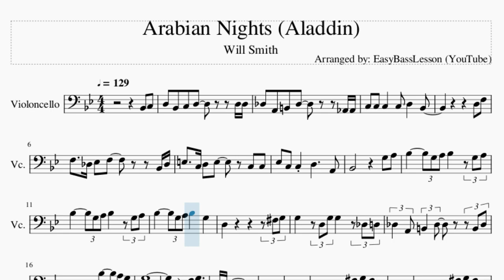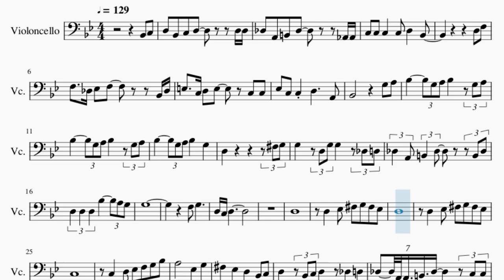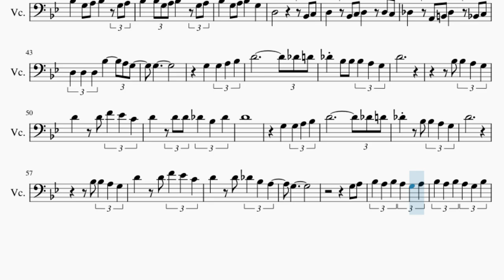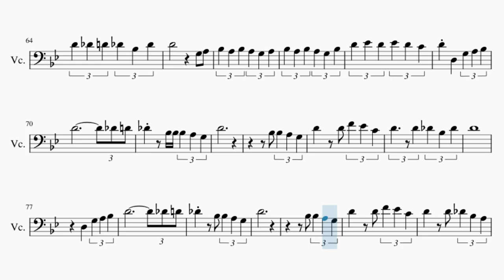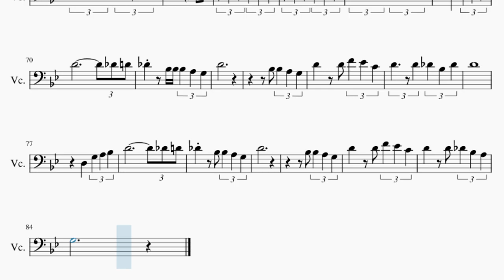Cello Sheet Music: How to play Arabian Nights (Aladdin) by Will Smith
Comment and let us know how the videos have helped you. It keeps us going! :)Here is a sheet music/tab video on the song Arabian Nights (Aladdin) by Will Smith on the cello. A cello sheet music arrangement which is transposed to notes that are easily played by cello, for the song Arabian Nights (Aladdin) by Will Smith.

EasyCelloLesson teaches you to play the your favorite instrument, through well-arranged sheet music so that you too can learn how to play Arabian Nights (Aladdin) by Will Smith on the cello as fast as you can. A cello sheet music with backing tracks to help your play the song better.

Chords of Cello arrangement:
G Min   A Dom 7   Ab Maj 7   G Min   Bb Min   C Dom 7   D Dom 7
G Min   Eb Maj   G Min   Eb Maj   D Maj   G Min   A Dom 7   G Min
D Maj   G Min   G Min   G Min   G Min   C Min   D Dom 7   G Min
A Dom 7   Ab Maj 7   G Min   Bb Min   C Dom 7   D Dom 7   G Min
Eb Maj   G Min   Eb Maj   D Maj   G Min   A Dom 7   G Min   D Maj
G Min   G Min   A Dom 7   G Min   Bb Min   G Min   Bb Min   G Min
A Dom 7   D Sus 4   D Maj   G Min   A Dom 7   G Min   Bb Min
G Min   D Maj   G Min   Eb Dom 7   G Min   Eb Maj   Eb Maj 7
Eb Maj   D Sus 4   D Maj   G Min   A Dom 7   G Min   Bb Min
G Min   Bb Min   G Min   A Dom 7   D Sus 4   D Maj   G Min
A Dom 7   G Min   Bb Min   G Min   D Maj   G Min   Eb Dom 7
G Min

Melody notes of Cello:
Bb2 C3 D3 Bb2 C3 D3     D3 D3
Db3 A2 B2 Db3     Ab2 Ab2
C3 C3 C3   C3 D3   Bb2
D3 F3
F3 Db3 Eb3 F3     Bb2 Db3
E3 C3 D3 E3   C3 C3
Eb3 C3 C3 D3   A2
Bb2       G3 A3
Bb3   G3 A3 Bb3   G3 A3
Bb3   G3 A3 Bb3   G3
D3         Gb3 G3
G3   D3 G3 G3   Db3 D3
Db3 A2 B2 Db3 B2 Db3
D3 D3 D3 Bb3   A3 G3
G3
F3 G3
D3 C3 D3
D3
D3   Eb3 Gb3 G3 Gb3 Eb3
D3
C3
C3   D3 Eb3 F3 G3 Bb3
A3   Eb3   G3
Gb3   Eb3   D3   Bb2 C3
D3   Bb2 C3 D3   Db3 D3
Db3 A2 B2 Db3   C3 C3
C3 C3 C3   C3 D3   A2
Bb2       Db3 Eb3
F3   Db4 Db4 F3   F3 F3
E3 C3 D3 E3   E3 E3
Eb3 Eb3 Eb3 Eb3 F3   D3
G3 A3
D3       Bb2 C3
D3   Bb2 C3 D3   D3 C3
Db3   A2 B2 Db3   Bb2 C3
G3
Db4 Bb3 Bb3 Bb3 A3 G3
D4
Bb3 Bb3 A3 G3
D4   D4 F4 Eb4 C4
D4   D4 D4 Db4 Bb3 Db4
D4
Db4   Bb3 Bb3 A3 G3
D4
D4   D4 Db4 Bb3 A3
G3
G3 A3
Bb3 A3 Bb3 A3 G3 A3
Bb3 A3 Bb3 A3 G3 Bb3
D4 Db4 D4 Db4 Bb3 Db4
D4       G3 A3
D4 Eb4 D4 Eb4 D4 C4
D4 D3   G3 A3 Bb3
D4         Db4 D4
D4
D4   D4 Db4 Bb3 Db4
D4
D3   G3 A3 Bb3
D4         Db4 D4
D4
G3